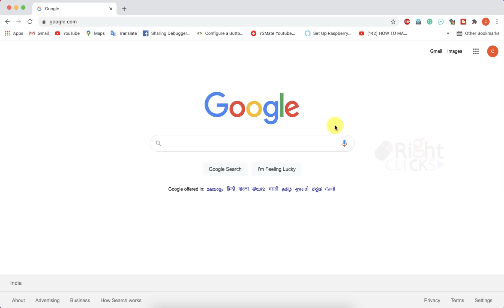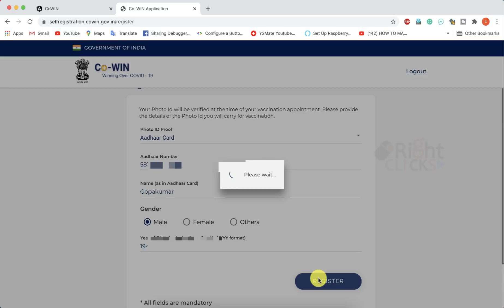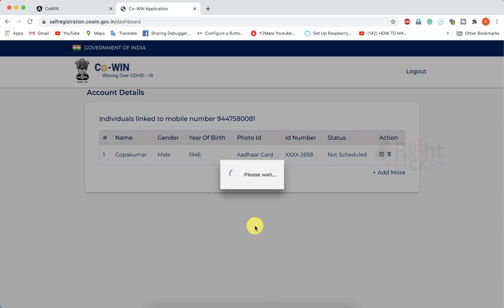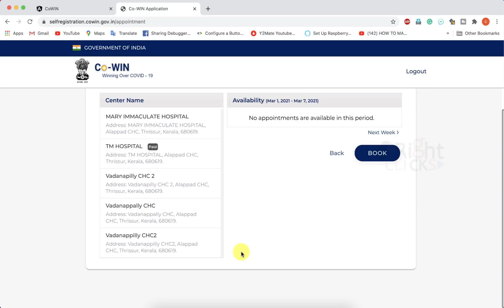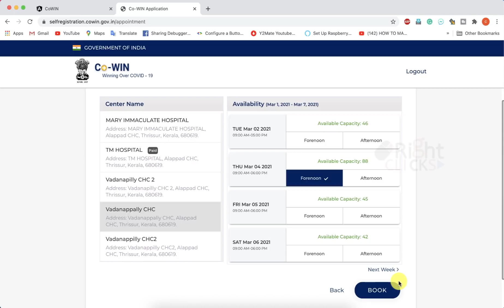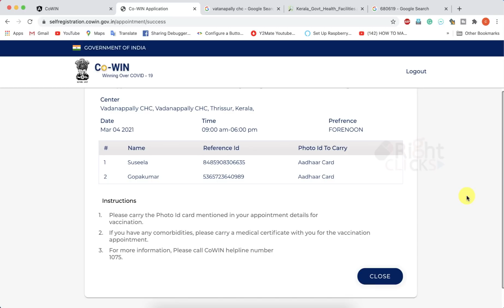COVID VACCINE Registration Malayalam | How to Register for COVID-19 vaccination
How to Register for COVID vaccination in India. Step by step Guide in Malayalam.

Today Onwards the public can register for Covid-19 vaccination.

വീഡിയോയെക്കുറിച്ചുള്ള അഭിപ്രായങ്ങളും,നിർദ്ദേശങ്ങളും സംശയങ്ങളും Comment ആയി അറിയിക്കാം.

Queries Solved:
1. covid vaccine registration in india malayalam
2. how to register for covid vaccine malayalam
3. covid vaccine registration malayalam
4. covaxin registration
5. how to register for covid vaccine in malayalam
6. vaccine registration malayalam
7. covid vaccine registration in kerala malayalam
8. how to register for covid vaccine
9. covid 19 vaccine registration malayalam
10. covid vaccination registration malayalam
11. covid registration malayalam
12. covid vaccine malayalam
13. covid vaccine booking malayalam
14. vaccine registration in kerala
15. how register covid vaccine malayalam
16. how register covid vaccine malayalam
17. vaccination registration process malayalam
18. co vaccine registration malayalam
19. corona vaccine registration malayalam
20. covid vaccine registration in malayalam
21. how to register covid vaccine malayalam
22. how to register covid vaccine in kerala malayalam
23. how to book covid vaccine in kerala malayalam
24. covaxin registration kerala
25. how to register for covid vaccine second dose malayalam
26. qatar vaccine registration malayalam
27. how to register covid vaccine in malayalam
28. qatar covid vaccine registration malayalam
29. covid vaccine register malayalam
30. how to book covid vaccine in kerala
31. covid 19 vaccine registration in india malayalam
32. how to booking covid vaccine in malayalam
33. registration for covid vaccine malayalam
34. covid 19 vaccine registration
35. how to register covid vaccine in kerala
36. how to covid vaccine registration
37. how to register for covid vaccine in kerala in malayalam
38. covaxin registration malayalam
39. how to schedule covid vaccine appointment in malayalam
40. how to book covid vaccine in india malayalam
41. how to register covid vaccine in qatar malayalam
42. how to register for 2nd dose of covid vaccine in india malayalam
43. vaccine registration in malayalam
44. online vaccine registration malayalam
45. covid vaccine second dose registration malayalam
46. covid 19 vaccine booking malayalam
47. covid 19 vaccine saudi arabia registration malayalam
48. how to register covaxin in malayalam
49. how we can register for covid vaccine in malayalam
50. how to register for covid vaccine malayalam in mobile